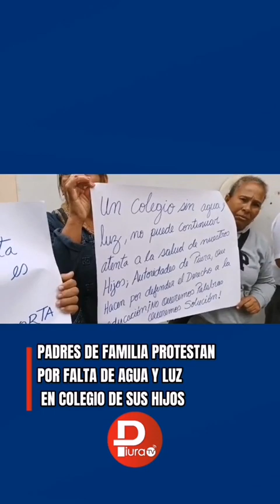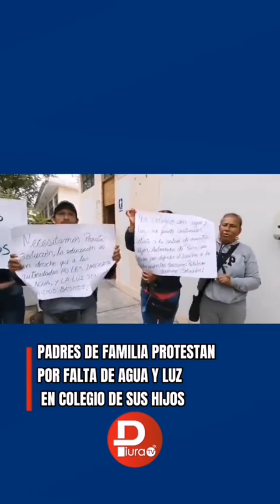26deoctubre | Padres de familia protestan por falta de agua y luz en el colegio de sus hijos